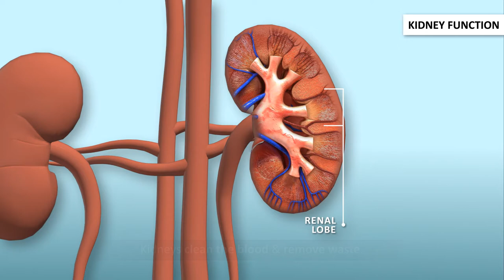What is Diabetic Nephropathy (diabetic kidney disease)? मधुमेह नेफ्रोपैथी क्या है?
Diabetic nephropathy is a serious kidney-related complication of type 1 diabetes and type 2 diabetes. It is also called diabetic kidney disease. About 25% of people with diabetes eventually develop kidney disease.
MEDICAL ANIMATION TRANSCRIPT:

Diabetic nephropathy
Kidney function:
Kidneys clean the blood & remove waste.
Filtered waste is removed through urine.
In diabetes excess blood sugar can cause scarring of the glomerulus.
Diabetes can also lead to high blood pressure
High blood pressure further damages the glomerulus causing waste to develop in the body.
This condition is known as diabetic nephropathy.
*TimeStamps*
0:00 Introduction of Diabetic nephropathy